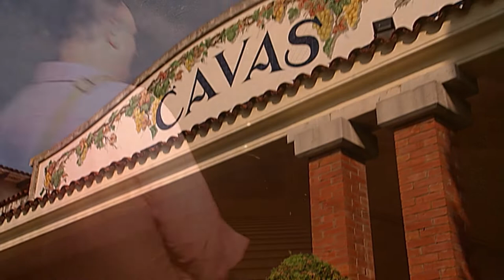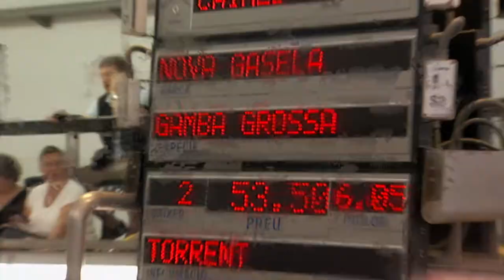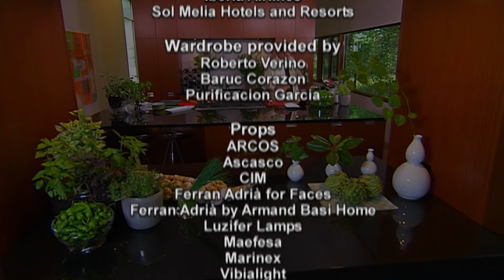Surf and Turf | Made In Spain Season 1 | Lifestyle Food & Travel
José turns Spain’s cava into a light dressing for oysters and a refreshing mimosa cocktail and goes mushroom hunting in the Catalan mountains.

Chef José Andrés highlights the cooking traditions of Spain in this gastronomic and cultural tour of the country’s 17 vibrant regions, introducing viewers to many of Spain's great cheese makers, wine makers and restaurateurs. José then takes this inspiration back to his kitchen, where he prepares dishes that demonstrate that the flavors made in Spain can be created right here at home in the US.